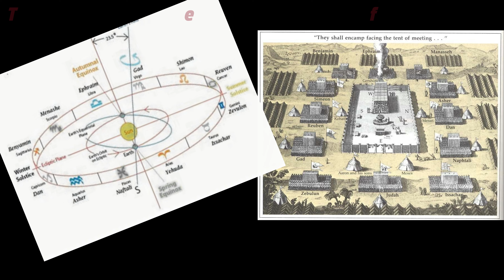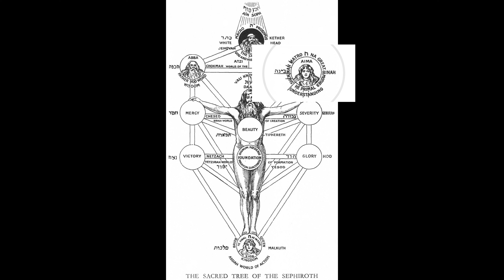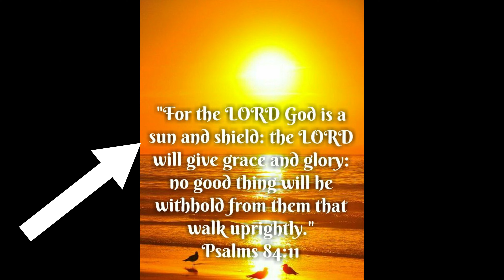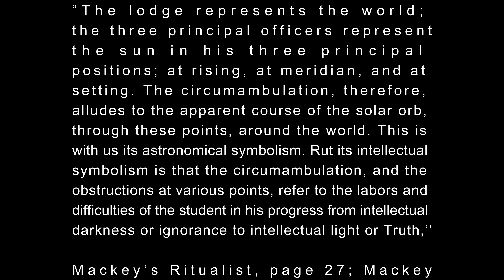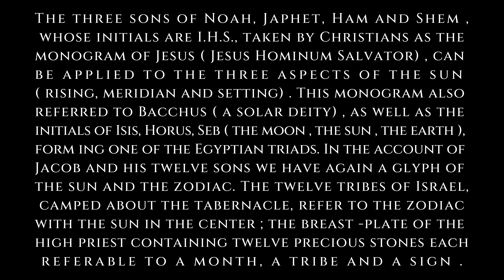Uncover the MYSTERIES of the MOSES TABERNACLE and FREEMASONRY!